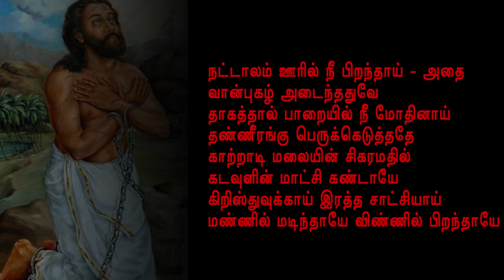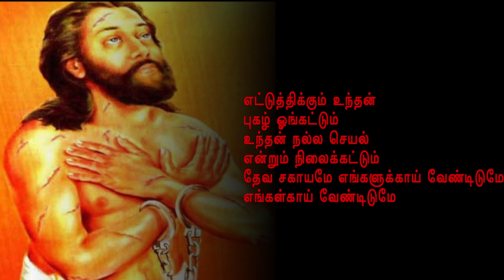03-அருள் மழை (தேவசகாயம் பாடல்)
Tamil Malankarai Communication Media, Marthandam